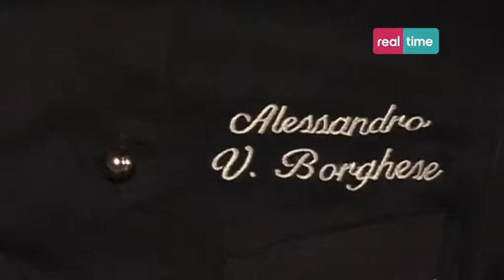L'ost - Anolini in brodo secondo Ale